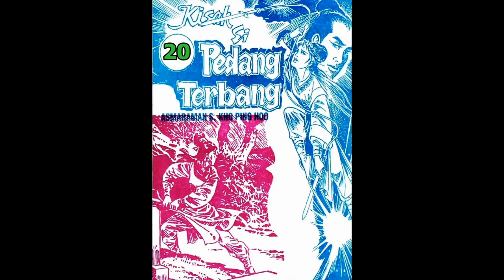Seri Cerita Silat KISAH SI PEDANG TERBANG JILID 20